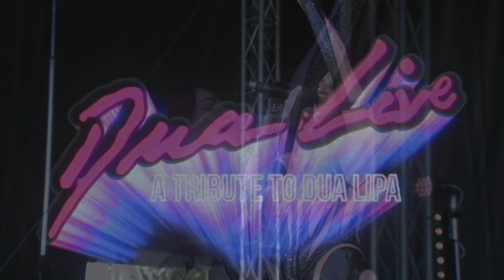DUA LIVE PROMO 22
Amanda Jones as pop sensation, Dua Lipa!